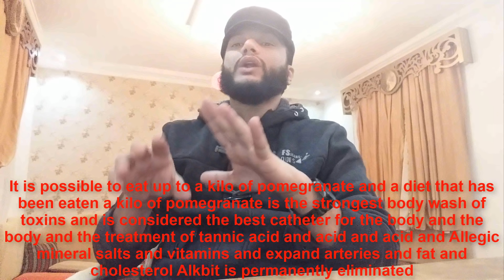الرمان : لن تتوقع فوائد الرمان وتائتيره في جسم الانسان ولمادا اختاره الله طعام اهل الجنة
الرمان
يمكنك مشاهدة حلقات اخري في قناتنا من هنا
علاج الثعلبة : اسرع علاج لداء مرض تساقط الشعر الثعلبة باالراس او الدقن وانتهاء ثعلبة الشعر في يومين
علاج القولون العصبي: العلاج الوحيد الدي سيشفيك من القولون مدي الحياة مع اختفاء كل أعراض القولون
علاج الثعلبة : علاج قديم وغريب يقضي في 3 ايام علي داء مرض ثعلبة الشعر  عند الاطفال او الكبار
علاج تساقط الشعر والصلع وملئ فرغات و تطويل الشعرمع صنع ماسك للشعر لتكثيف وتقوية من الجدور